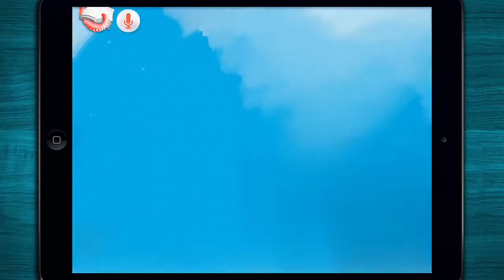Bedtime story | Disney's Finding Nemo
Marlin, Nemo, Dory, and all your favorite characters from Finding Nemo star in this exciting storybook-and-CD set. This retelling of the beloved Disney• Pixar film features word-for-word narration, thrilling sound effects, and the voices of Ellen DeGeneres, Albert Brooks, Willem Dafoe, and other actors from the original movie! Follow along as Marlin meets his forgetful friend Dory, some very hungry sharks, and a band of groovy sea turtles in the search for his lost son, Nemo.